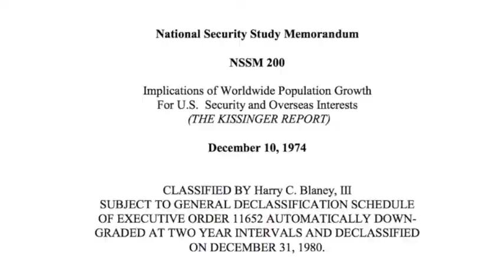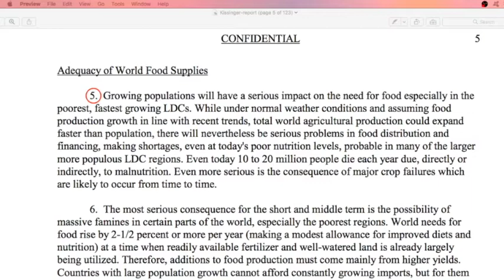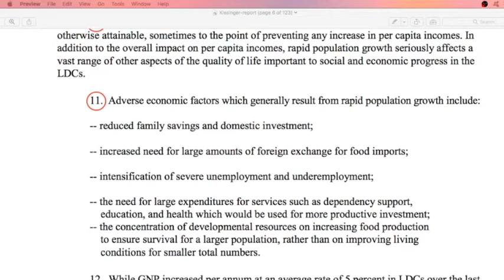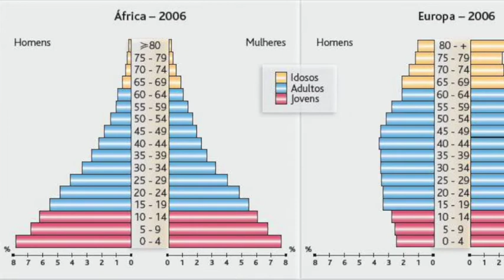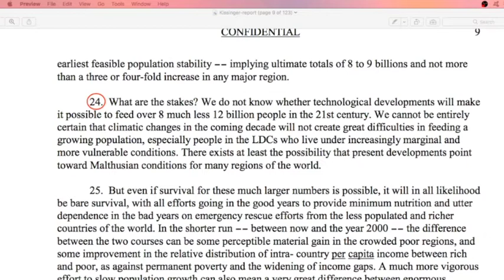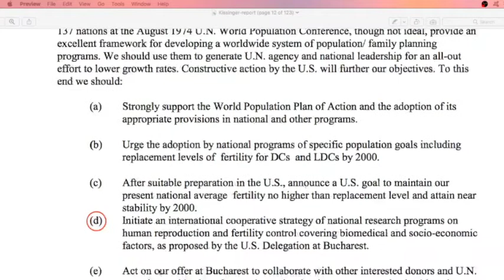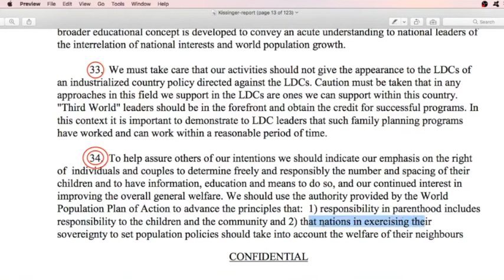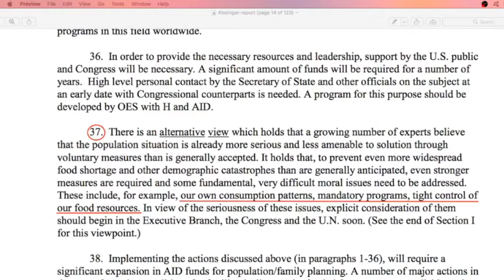O Relatório Kissinger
Alguns comentários sobre o sumário executivo do famigerado NSSM 200, documento confidencial do secretário de Estado americano que foi desclassificado no final de 1989 e ficou conhecido popularmente como Relatório Kissinger.